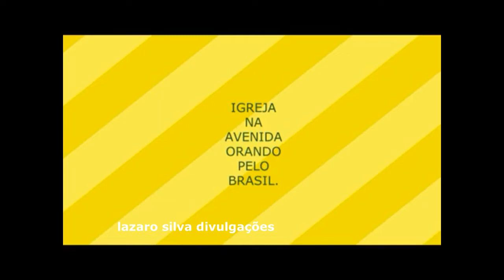AVENIDA GETÚLIO VARGAS - FEIRA DE SANTANA - EVANGÉLICOS ORANDO PELO BRASIL.